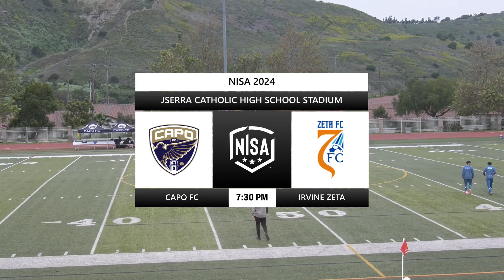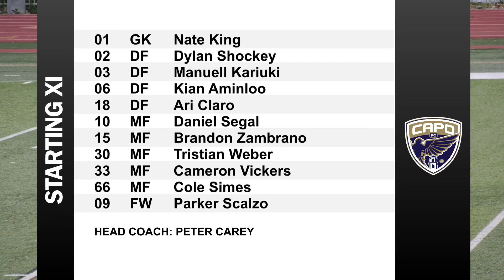Full Match Film : Capo FC v. Irvine Zeta FC